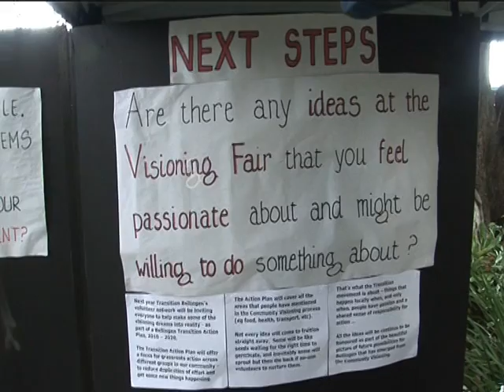Is there hope for the future: transition bellingen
Snippets from interviews at the 2009 transition bellingen fair day, where people respond to the question: is there hope- can we do it?  Recording date is approximate.